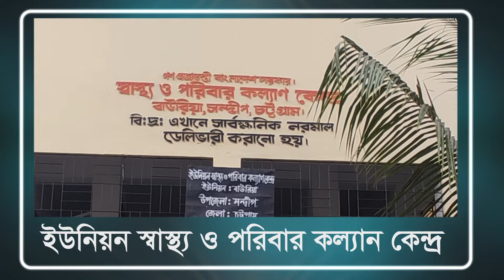Stop Pneumonia - Mashrafe Bin Mortaza | UNICEF Bangladesh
আমাদের দেশে প্রতি বছর অসংখ্য শিশু নিউমোনিয়ায় আক্রান্ত হয়, এবং তার মধ্যে অনেক শিশু মারাও যায়।

দেখে নিন নিউমোনিয়ার লক্ষণ কি কি এবং কিভাবে নিউমোনিয়া থেকে রক্ষা পাওয়া যায়।

StopPneumonia W/ Mashrafe Bin Mortaza